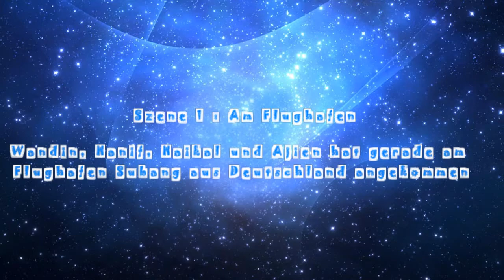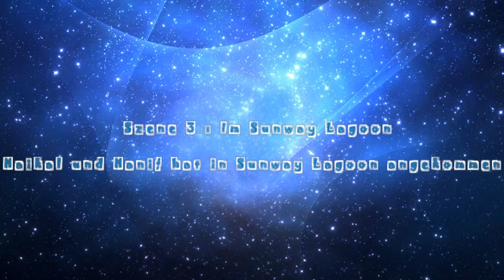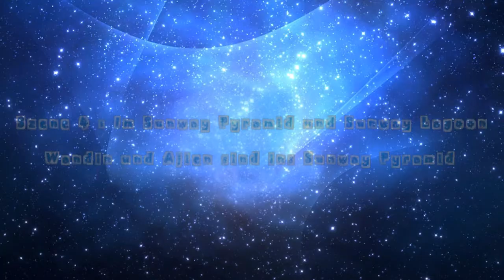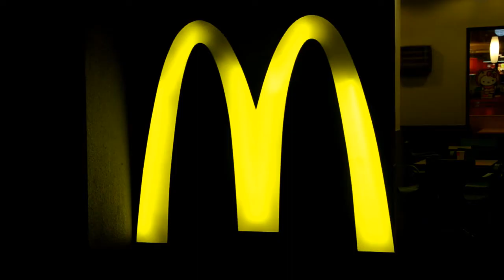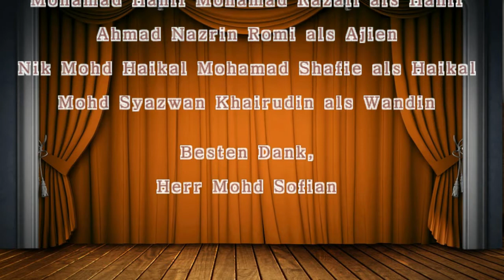Videoprojekt BGM501 V1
Video project for German as third language (BGM501) subject by UiTM students